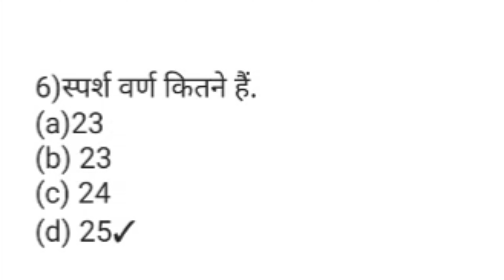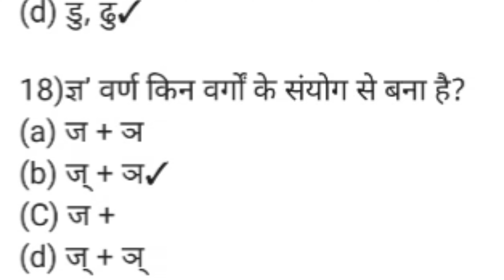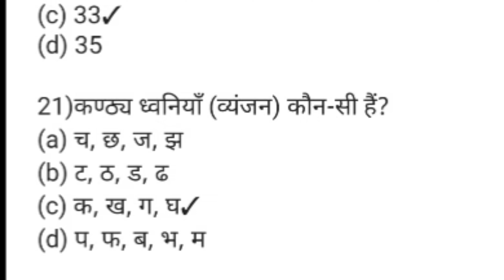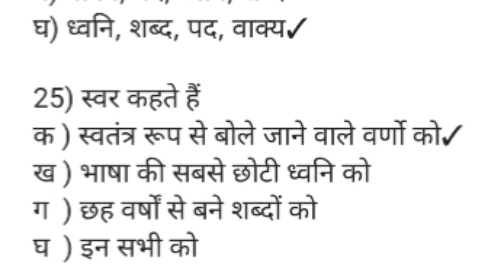प्रतियोगी परीक्षाओं में पूछे जाने वाले वर्ण विचार से संबंधित 25 महत्वपूर्ण प्रश्न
प्रतियोगी परीक्षाओं में पूछे गए वर्ण विचार से संबंधित प्रश्न |
वर्ण विचार पार्ट 4 वीडियो आपको जल्द ही मिलेगा ।